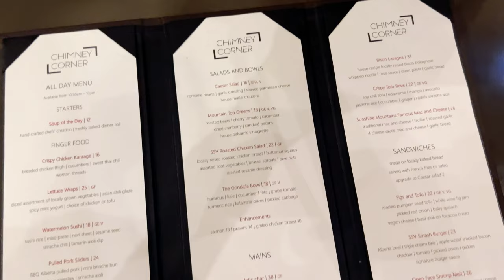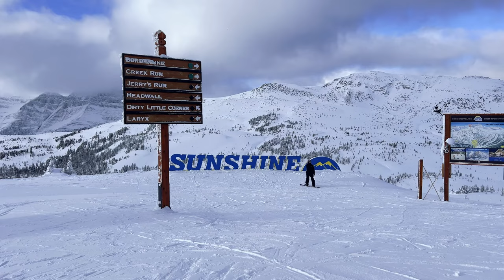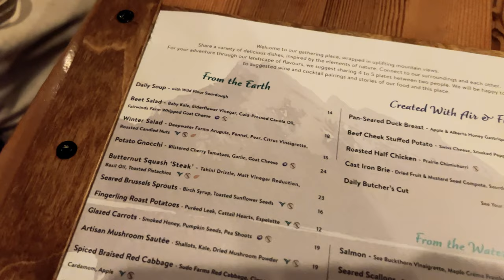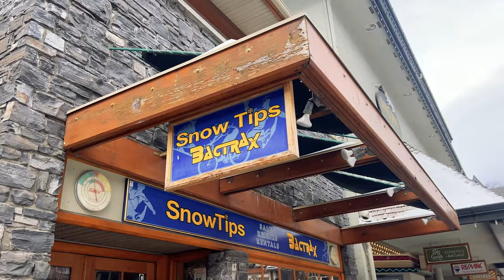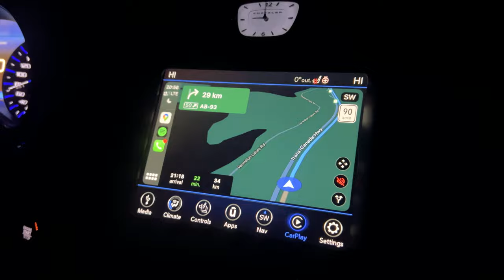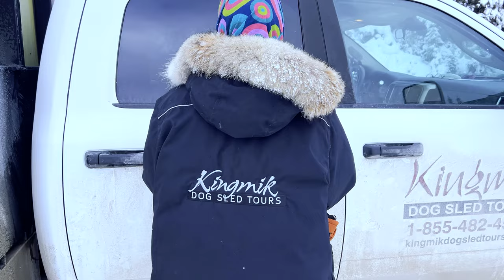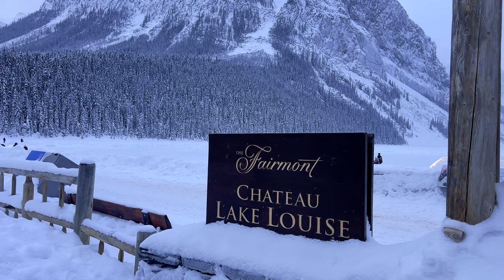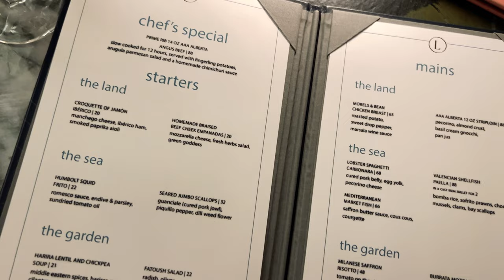I SURVIVED the WILDEST Winter Activities in Banff & Lake Louise! 🇨🇦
Want to make the most of winter in Banff & Lake Louise? You need to watch this first! I spent 3 days exploring some of the very best snow-based activities around Banff National Park + found the coolest spots to eat, play and stay. Here's a look at what I got up to and a whole lot of inspiration and information for your trip too! Explore more of Banff and plan your perfect trip

I recommend...